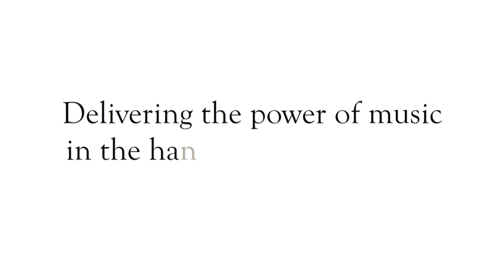Amani (A Song for Peace) - Shaker Heights High School A Cappella Treble Choir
Amani (A Song for Peach) by Jim Papoulis

Dr. Robert Schneider, director
Shaker Heights High School A Cappella Treble Choir

Performed on May 17, 2015
during the 24th season of Arts Renaissance Tremont
Pilgrim Congregational Church
Cleveland, Ohio

Funding for Arts Renaissance Tremont programming is made possible through Cuyahoga Arts and Culture.